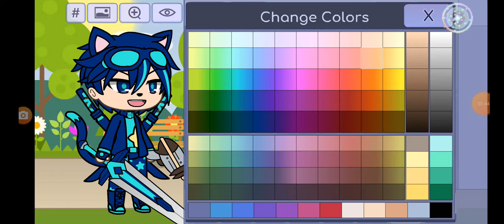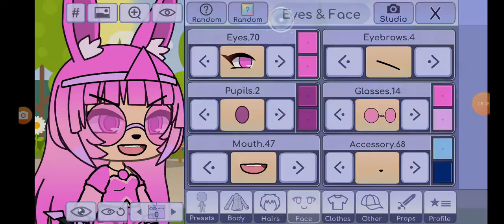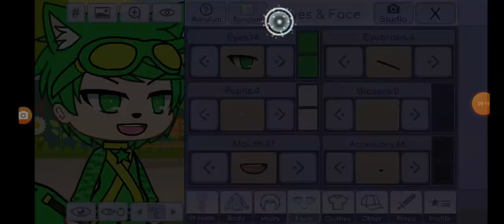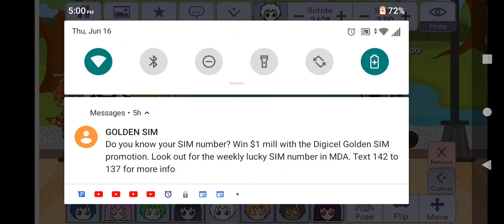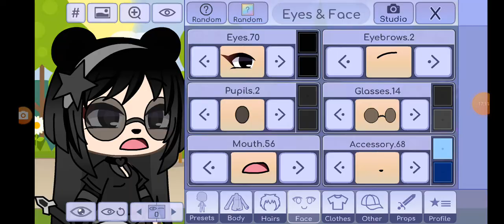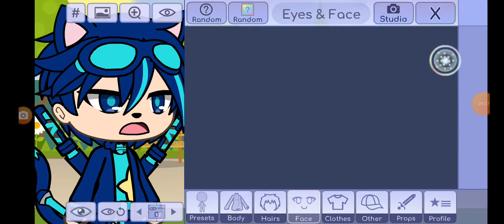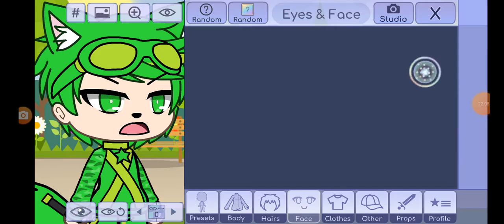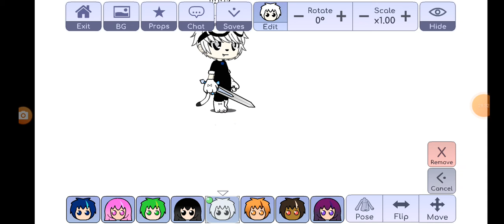j heroes ep3 villain I shrunk the heroes